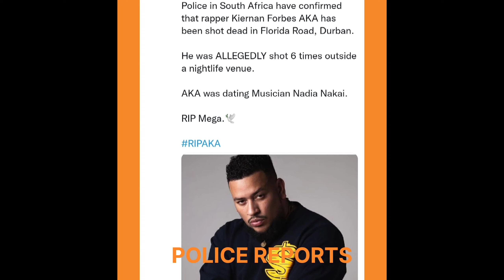SOUTH AFRICA RAPPER AKA HAS PASSED AWAY/AKA WAS ALLEGEDLY SHOT 6 TIMES WHILE CELEBRATING BIRTHDAY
SOUTH AFRICA RAPPER AKA HAS PASSED AWAY/AKA WAS ALLEGEDLY SHOT 6 TIMES WHILE CELEBRATING HIS BIRTHDAY IN DURBAN ROAD SOUTH AFRICA